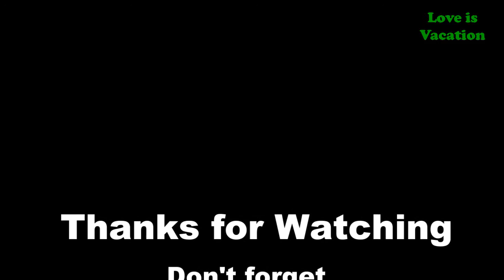5 Best Beach Resorts in Sri Lanka | Asia | Love Is Vacation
5 Best Luxury Hotels and Resorts in Vang Vieng, Laos

Pamper yourself with a stay in one of the most luxurious hotels in Vang Vieng, Laos. Not just for backpackers anymore, in recent years this riverside town has added several high-end accommodations with more under construction. From yoga to infinity pools and everything in between, these hotels are as stunning as the scenery.

1 SILVER NAGA HOTEL
2 INTHIRA VANG VIENG
3 THE ELEPHANT CROSSING HOTEL
4 VIENG TARA VILLA
5 AMARI VANG VIENG